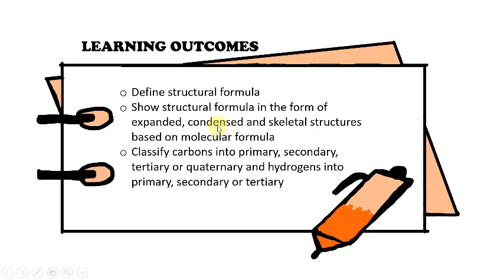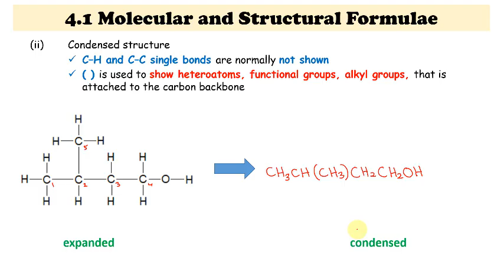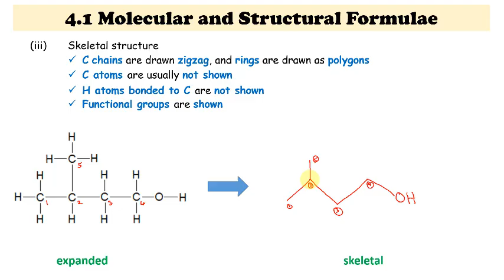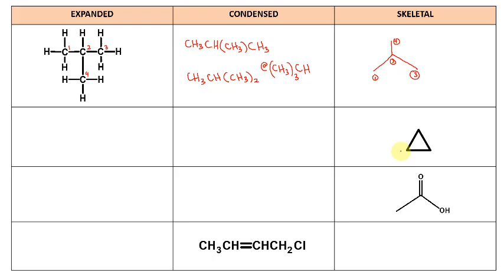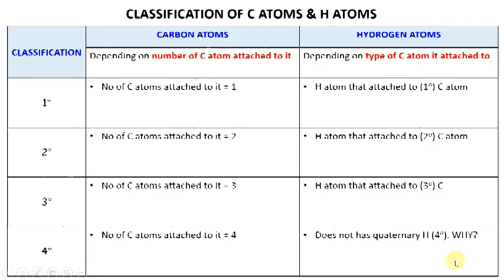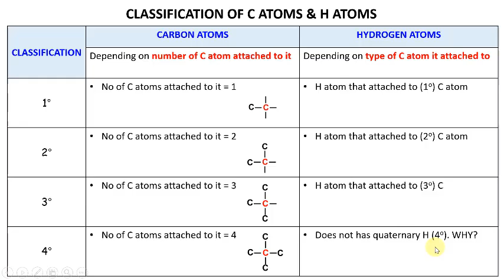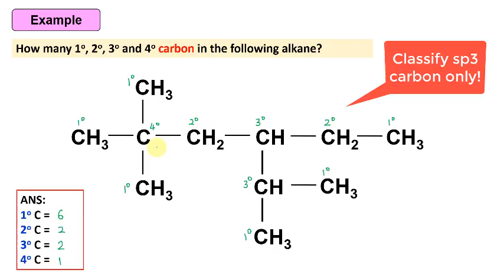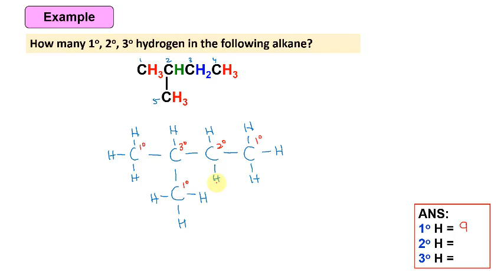4.1: Molecular and Structural Formulae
00:50 Define molecular and structural formulae
01:35 Expanded structure
01:58 Condensed structure
03:29 Skeletal structure
11:52 Classification of C atoms and H atoms